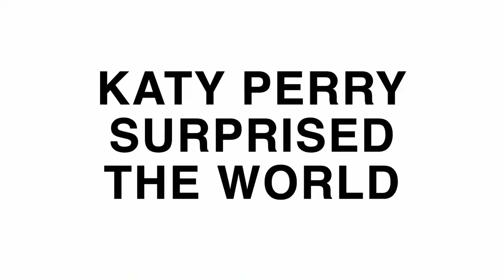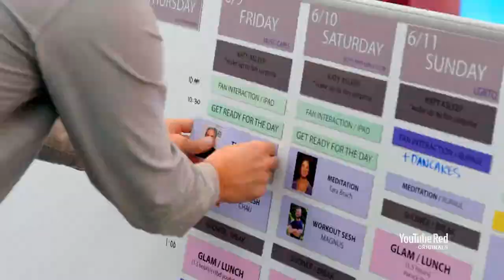2Katy Perry Will You Be My Witness Official Trailer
Katy Perry is awesome.  Here is a show I directed and was lighting director on.